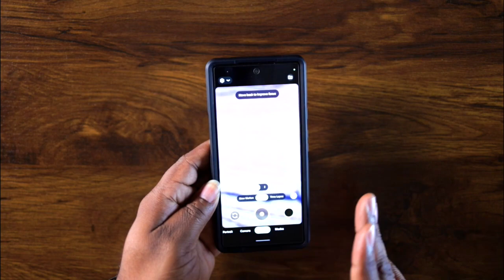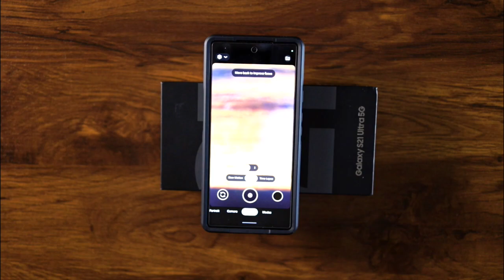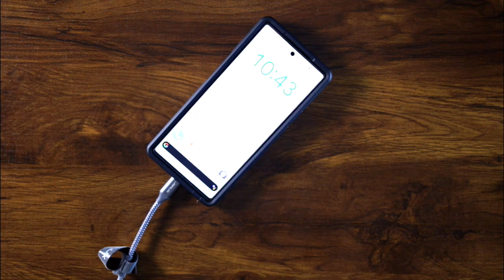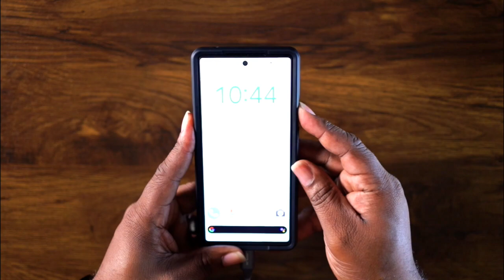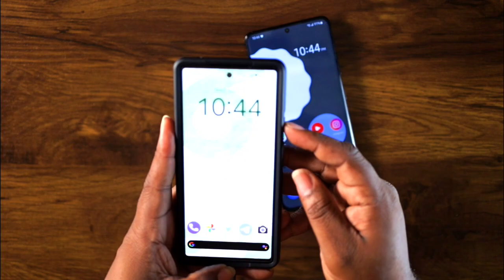Pixel 6 Fingerprint Broken ?????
Are the rumors true that if you kill your pixel to 0% you have to register your fingerprint again.